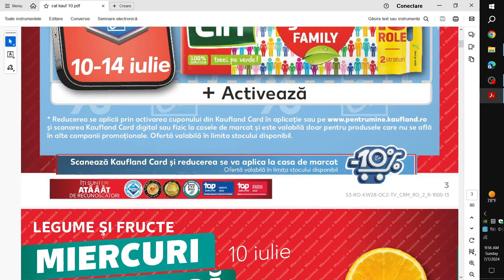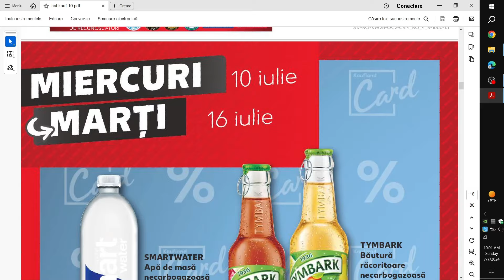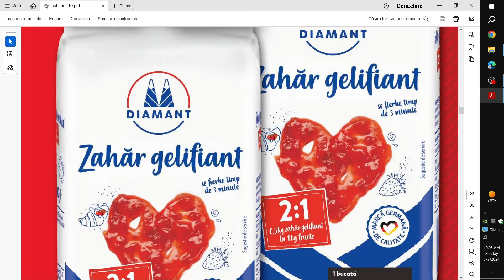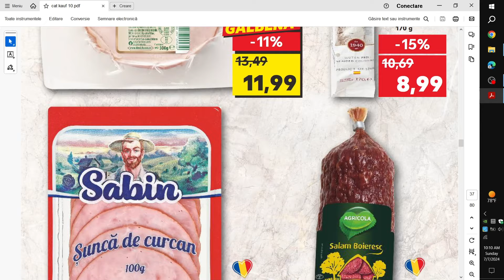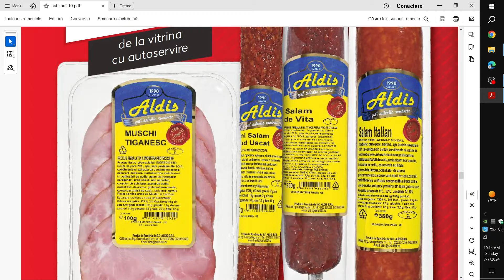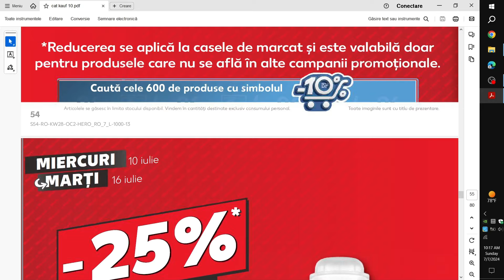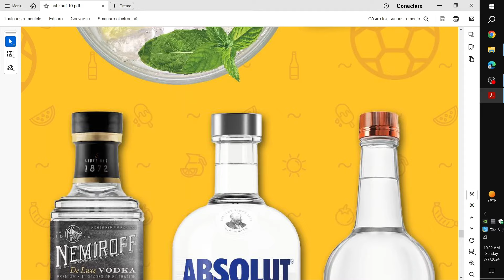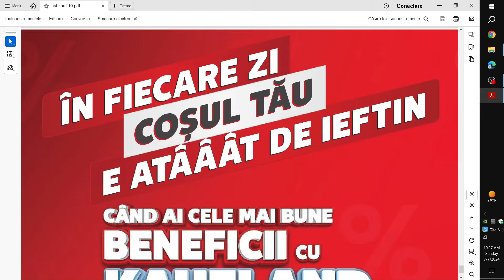CATALOG KAUFLAND 10 IULIE 2024/OFERTE KAUFLAND SAPTAMANA ASTA/OFERTE KAUFLAND 10 IULIE 2024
CATALOG KAUFLAND 10 IULIE 2024!
REVISTA KAUFLAND 10 IULIE 2024!
OFERTE KAUFLAND 10 IULIE 2024!
OFERTA KAUFLAND! KAUFLAND OFERTE SI NOUTATI! OFERTA LA CARNE! OFERTE KAUFLAND SAPTAMANA ASTA! CATALOG baby lorry! Catalog Penny 10 IULIE 2024! CATALOG LIDL 08 IULIE 2024!